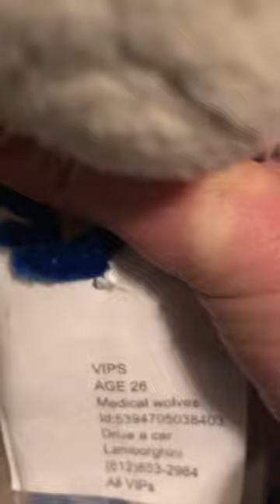Wolves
bad wolves